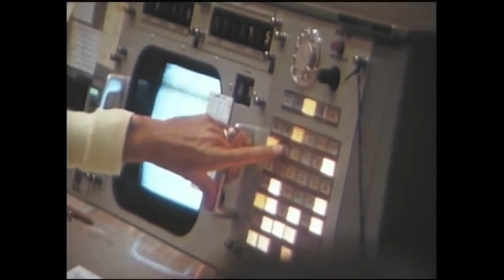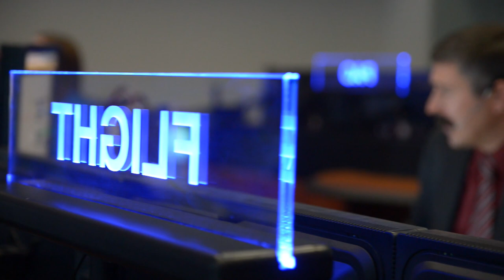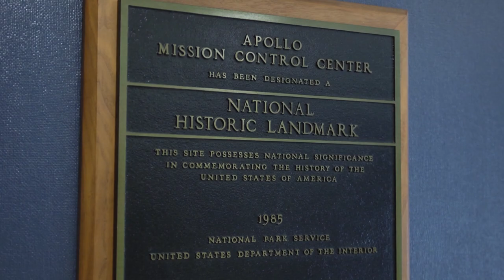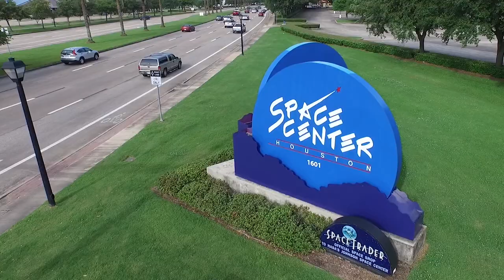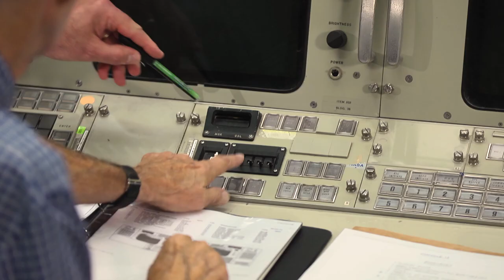To the Moon and Beyond - Honoring Gene Kranz